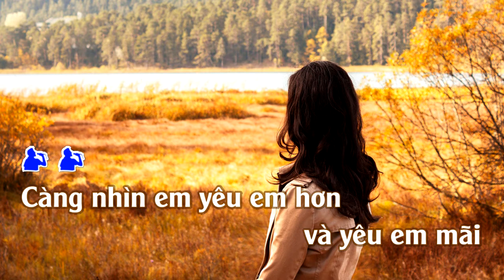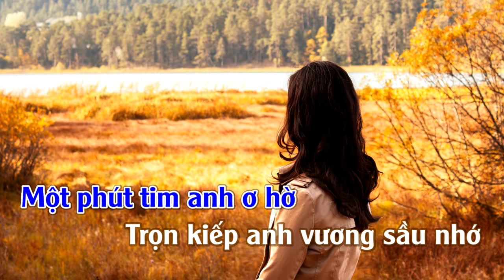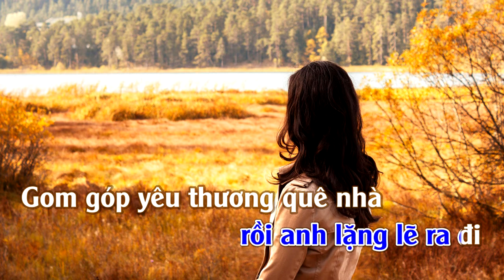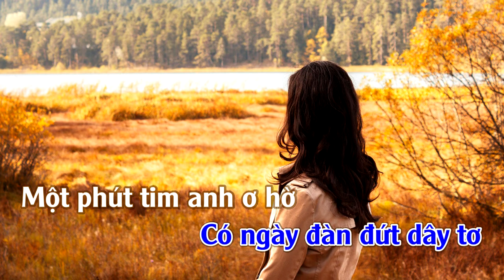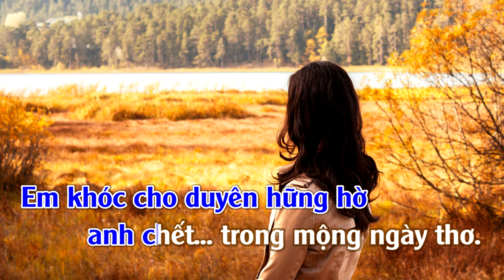Tình Bơ Vơ | Karaoke | Tone | Nam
Tình Bơ Vơ